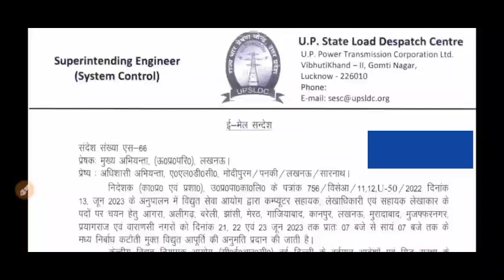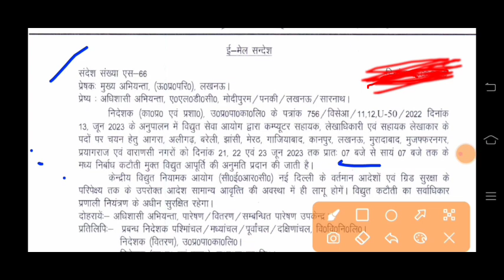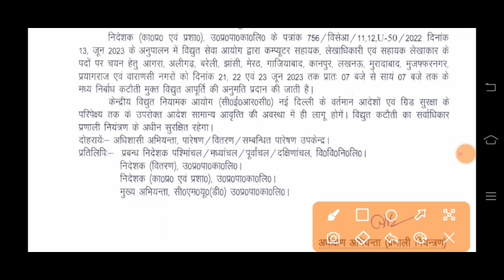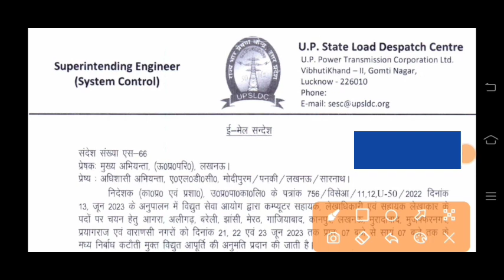uppcl exam date information 2023 | UPPCL all exam big notice out | UPPCL Recruitment 2023-24